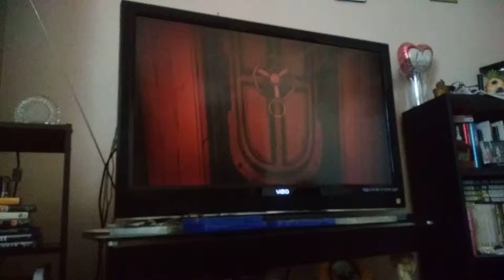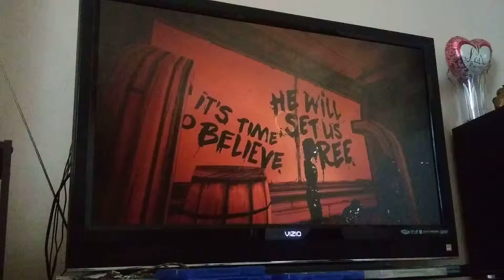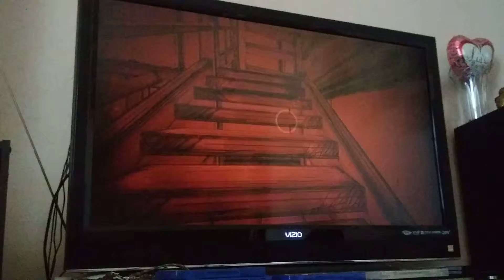Boris The Wolf and Alice angel play bendy and the ink machine chapter 4 part 1